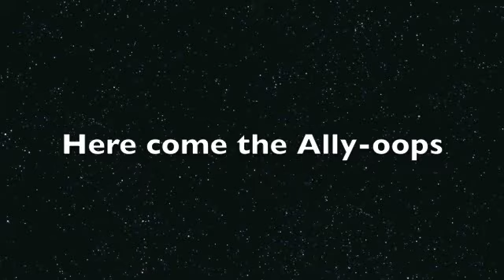Sick Basketball Shots- First Try Friday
Some sweet dunk all done on a FIRST TRY FRIDAY